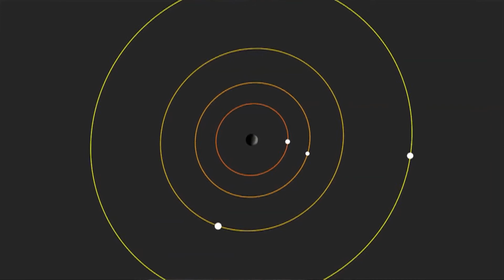VIDEO - Quand Hubble filme les lunes de Jupiter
A LA VITESSE DE LA LUMIERE – Alain Cirou nous décrypte les incroyables images prises par Hubble des trois lunes de Jupiter.